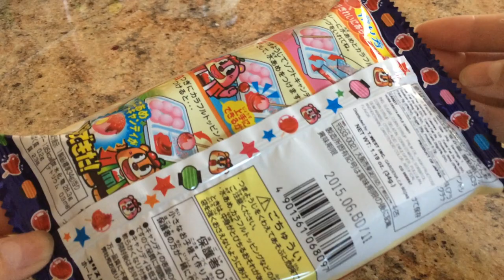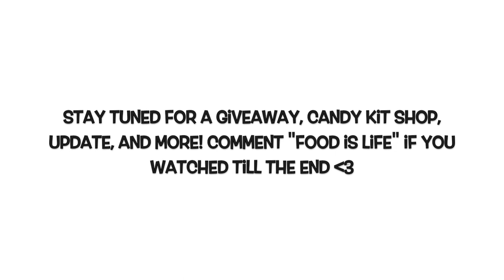Candy Apple Kit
This candy kit is by Coris HoraDekita :) If you would like to purchase this kit - please watch my candy kit shop update! or kik me @nightsofsummer !